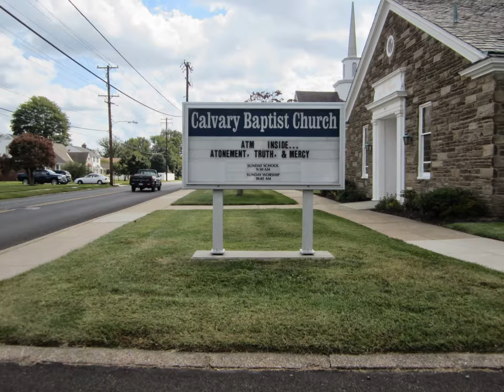Bucks County Back Road Traveler Bristol Pa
You will find the most amazing back road, off beat paths, alley ways, back yards, door ways in these slide shows. They are not in your travel brochures. They are anywhere USA. I have discovered them and would love to share them with the world. And the best part is they are FREE for all to see. Most of all they are what God has created and I have chose to share!